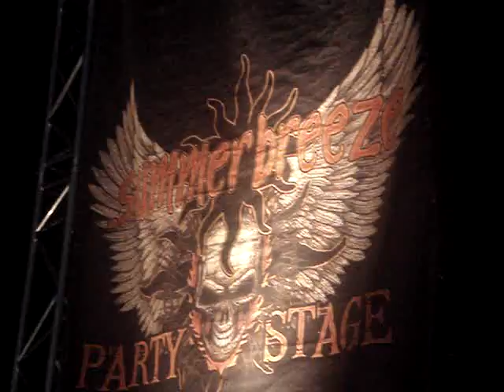Kampfar Norse @Summerbreeze 2011